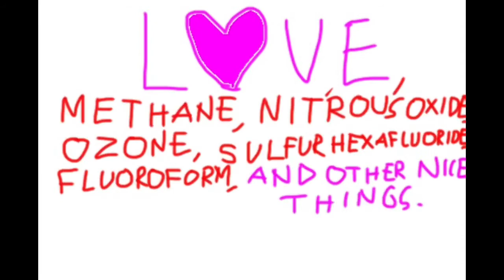Pollutey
Pollutey has an important message.